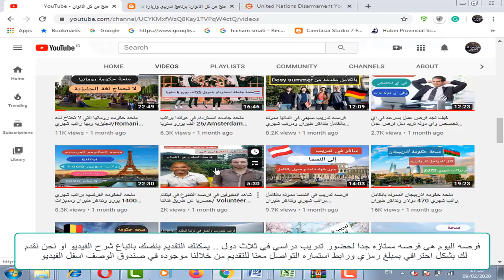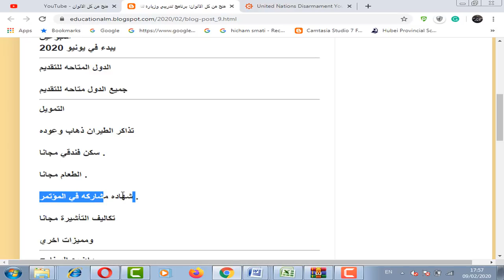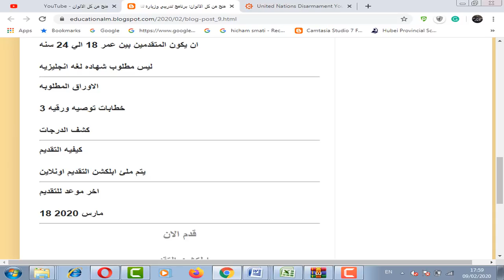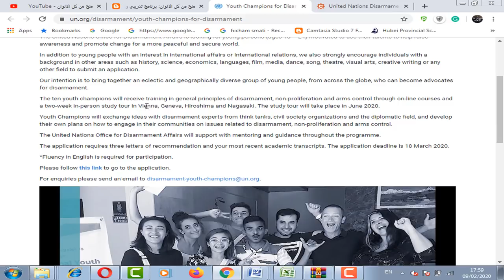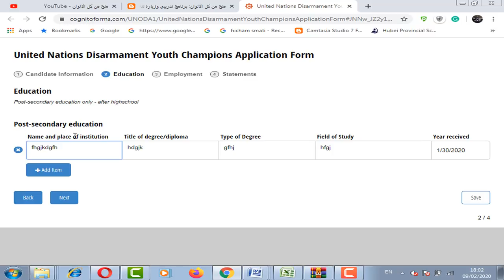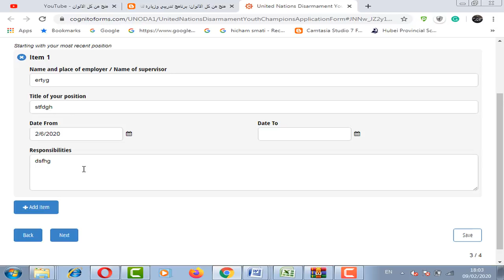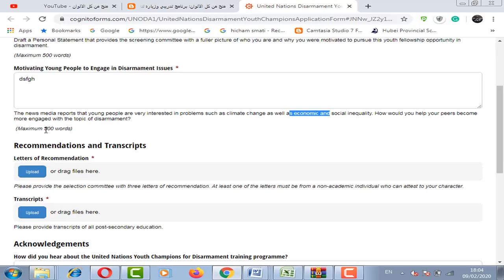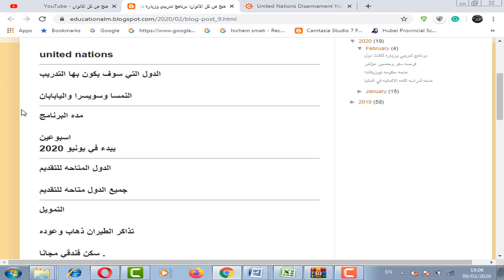فرصه تدريب دراسي لمده اسبوع من الامم المتحده مموله بالكامل متاحه للطلاب والخريجيين/ united nations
فرصه تدريب دراسي لمده اسبوع من الامم المتحده في النمسا وسويسرا واليابان و مموله بالكامل متاحه للطلاب والخريجيين وبها تذاكر طيران وفندق وطعام مجانا وتامين طبي ومميزات اخري كثيره ولاتحتاج شهاده لغه انجليزيه

 united nations